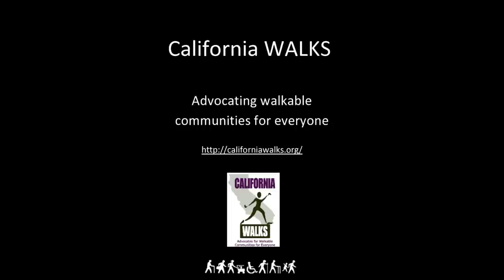Graffiti On a Tree?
Rexland Acres Park Bakersfield, CA